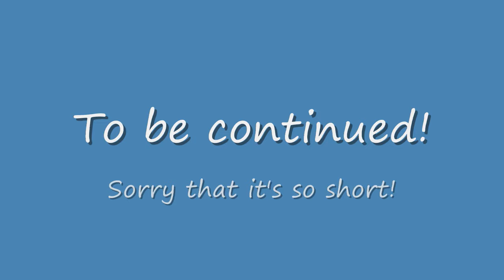50 sub milestone audio comic - The Three Doctors in Garry Nexus Part 2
Complete with crappy original voice acting.
Commenting on the voice acting will result in a block.
Commenting on the length of the actual video will result in a block.
Do not comment on these to test me, because I WILL block you.